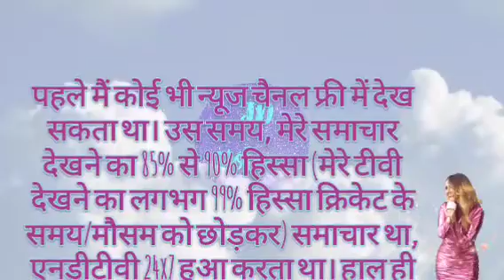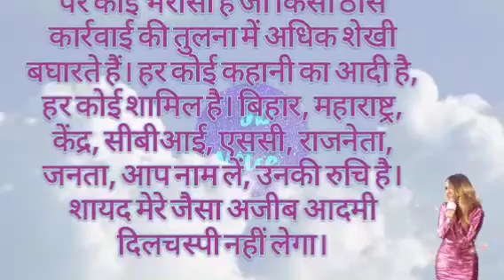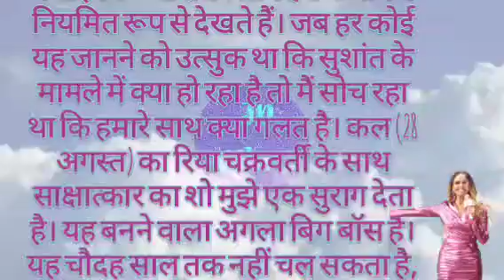the big boss susant singh Rajput story | lessonable story | motivational story | best moral stories